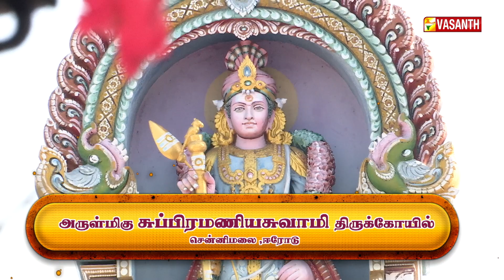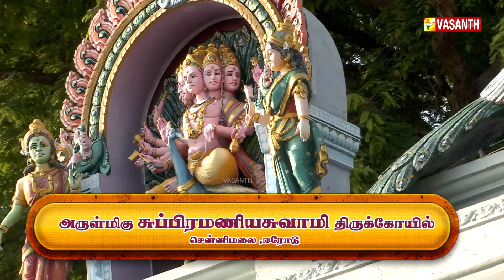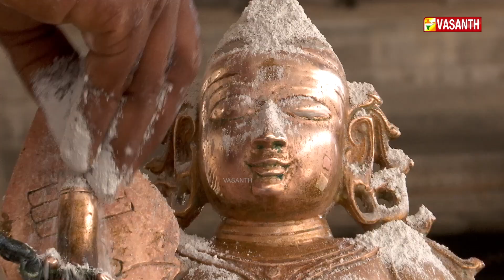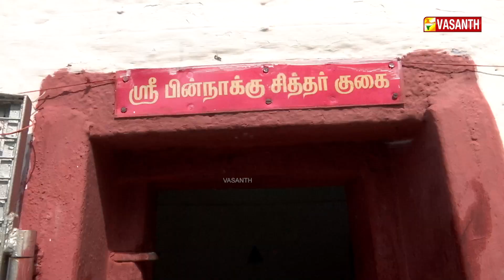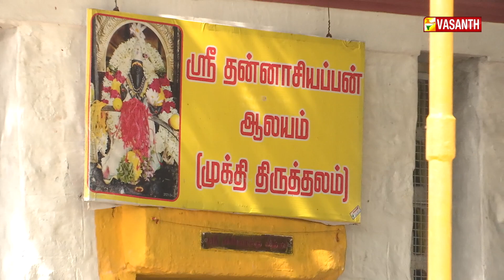Aalaya Dharisanam | அருள்மிகு சுப்பிரமணியசுவாமி திருக்கோயில் | Vasanth TV